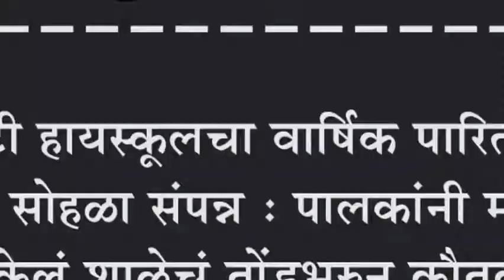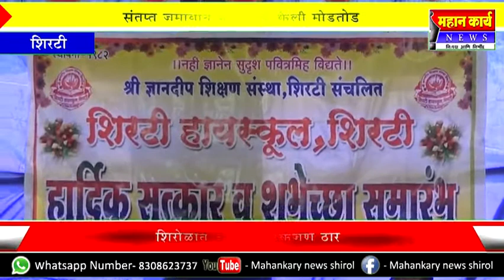शिरटी हायस्कुलचा वार्षिक पारितोषिक वितरण सोहळा संपन्न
शिरटी हायस्कुलचा वार्षिक पारितोषिक वितरण सोहळा संपन्न : पालकांनी मनोगतात केलं शाळेचं तोंडभरुन कौतुक